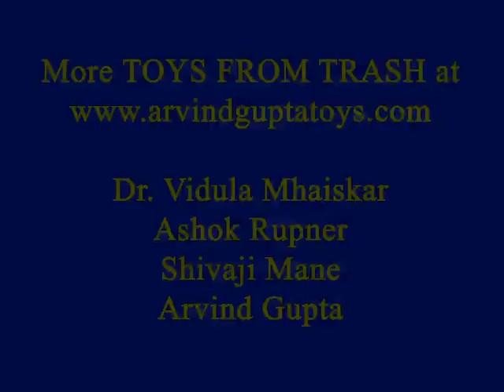TURBINE SPINNER - ENGLISH - A very simple and beautiful spinner!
This turbine looks like a gear and is made of card sheet. It is mounted on a wire axle. As you blow though a straw air strikes the blades of the turbine and it spins very fast.
This work was supported by IUCAA and Tata Trust. This film was made by Ashok Rupner TATA Trust: Education is one of the key focus areas for Tata Trusts, aiming towards enabling access of quality education to the underprivileged population in India. To facilitate quality in teaching and learning of Science education through workshops, capacity building and resource creation, Tata Trusts have been supporting Muktangan Vigyan Shodhika (MVS), IUCAA's Children’s Science Centre, since inception. To know more about other initiatives of Tata Trusts, please